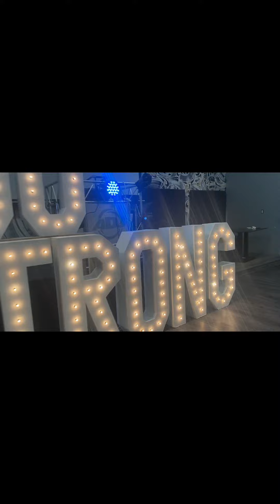IN lOVE/100 STRONG